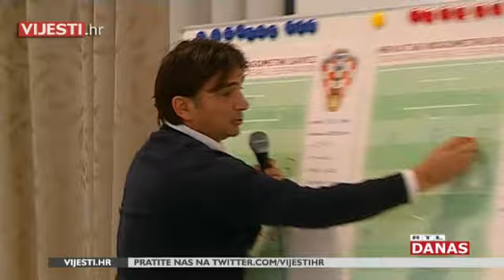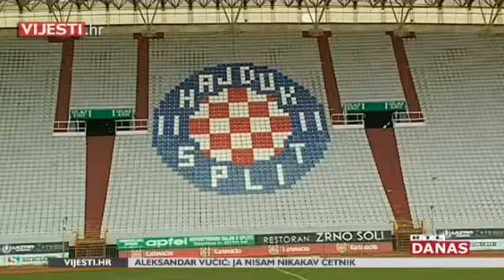Zlatko Dalić uoči Svjetskog prvenstva u Rusiji i nastupa hrvatske reprezentacije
Zlatko Dalić uoči Svjetskog prvenstva u Rusiji nada se generalnoj probi s Brazilom, ali i da će uskoro zaigrati pred punim Poljudom - iz Splita odgovaraju: 'Teško!'

Svjetsko prvenstvo Rusija Svjetsko prvenstvo u Rusiji
MIRZA SELIMOVIC - MJESTO ZLOCINA (OFFICIAL VIDEO) 2018
Sahrana Nebojše Glogovca, Nebojša Glogovac sahranjen u Aleji zaslužnih gradana, UCIM SALTO w/ Braco Gajic,
DJOTAFREESTYLE, HIT SNIMAK! SUPERBAKA U ZVEZDAMA GRANDA!,
Bivša i sadašnja supruga Nebojše Glogovca zajedno na komemoraciji,
Oproštaj od Nebojše Glogovca,
Sahrana Nebojše Glogovca| Mondo TV
Zadruga - Ukucani videli snimak Nadežde i Baneta, a onda je usledilo iznenadenje - 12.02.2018.
Zadruga Official,
DRAW MY LIFE - Goldenito (100,000 specijal)
Cetkovic se u suzama oprostio od Glogovca ALO.RS
Moj novi alat za brusenje secenje i poliranje  Vesic
SAHRANJEN NEBOJŠA GLOGOVAC: Supruga neutješna, sinovi nosili krst! Zenski kutak

mirza selimovic, mirza selimovic mjesto zlocina, mjesto zlocina,
andjela vestica, mina, kija, zadruga, zadruga official, parovi, Parovi TV HAPPY, Gospoda Fazilet i njene kceri, coby skinite nam fore, coby, cobi, cobi skinite nam fore, skinite nam fore,
Skidaj se ili Odgovaraj, Ami G Show, AmiG Show, Seka Aleksic, Seka Aleksic Folirant, Folirant, Omco, Omco, Balkanski Ratovi, Jelena Krunic, Zvezde Granda, Zvezde Granda Cela Emisija,
Baka Prase, BakaPrase, Jelena Karleusa, Ceca, Ivana Selakov, Milica Pavlovic, Aleksandra Prijovic, Jala Brat, Rada Manojlovic, Buba Corelli,
Buba Koreli, Emina, Emina Jahovic,

aleksandar vucic, aleksandar vucic, kolinda grabar kitarovic, kitarovic andrej plenkovic plenkovic
hrvatska, srbija, zagreb, beograd, šešelj, seselj, skupstina, skupština, hrvatski sabor rat
TREGEDIJA! Preminuo Glumac Nebojša Glogovac! Tuga do Neba!!!
Vece sa Ivanom Ivanovicem - No.189 (Nebojša Glogovac)
zena sa slomljenim nosem Ubistvo s Predumisljajem 1995
Nebojša Glogovac _Nisam ja sadista gospodo..
Reflektor zena sa slomljenim nosem zena sa slomljenim nosom
žena sa slomljenim nosem žena sa slomljenim nosom
Nebojsa Glogovac - Nisam ja Sadista  Nebojsa Glogovac Nisam ja Sadista
ustav republike hrvatske Beli beli svet - Glogovac (song)
Beli beli svet Glogovac song Sergej,Glogovac,Madzgalj i Boris Milivojevic - O, Kerol! Nebojsa Glogovac A što ti je mila kceri Nebojša Glogovac Gospođa Fazilet i njene kceri - 34. epizoda
ANDJELA VESTICA - DJAVO SE PROBUDIO (OFFICIAL VIDEO)
Mina priznala Kiji da je NAMJESTENO mrdanje kamera i da je wc afera sva namontirana od produkcije
COBY - SKINITE NAM FORE (OFFICIAL VIDEO)
Skidaj se ili Odgovaraj - E20 - Ami G Show S10 AmiG Show
Sergej,Glogovac,Madzgalj i Boris Milivojevic - O, Kerol!
SEKA ALEKSIC - FOLIRANT - (OFFICIAL VIDEO 2018) 4K Seka Aleksic
KSI vs Joe Weller – Copper Box Arena February 3rd 2018
Zadruga - Jelena Krunic ljubomoriše, drugi deo - 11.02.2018.
ZADRUGA: KRUNICKA LUNI - NISTE CENTAR SVETA !!!
PRAVA ISTINA O ENN LA RUSH Lux27
TRENING SA MOJIM SUBSCRIBEROM #2 DJOTAFREESTYLE
Balkanski Ratovi (STAR WARS) Omco
Zvezde Granda - Cela emisija 19 - ZG 2017/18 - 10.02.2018.
Navijac gurnuo sudiju u bazen! / Vojvodina - Crvena zvezda
BESMISLENE REKLAME : ULOŠCI Slatko od Dunje
Da Te Pita Brat (DTPB) #3 - gost: BakaPrase (IQ 200 ?) Choda
Nikola Jokic 21 Points/8 Assists Full Highlights (2/10/2018) DownToBuck
GLAMUR - Jelena Karleusa prozvala Cecu Raznatovic (TV Happy 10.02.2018)
Bogdan Bogdanovic Full Highlights 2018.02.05 vs Bulls - 15 Pts, 4 Asts, CLUTCH! | FreeDawkins
LAPSUS BAND - LAŽO (Official Video) LapsusBandOfficial
GTA SIFRE U STVARNOM ZIVOTU AdnanBro
Ivana Selakov - Promukla od bola - ( Official Video 2018 ) 4K IvanaSelakovVIPPER
RADA MANOJLOVIC - ZIVOT NA MESECU (OFFICIAL VIDEO 2018) 4K
Jala Brat x Buba Corelli ft. RAF Camora - Nema bolje (Official Video) IMPERIA
LEON FEAT MAYA BEROVIC - LEGALNA (OFFICIAL VIDEO 2017) FM Play
EMINA FEAT. ZELJKO JOKSIMOVIC - DVA AVIONA (OFFICIAL VIDEO) 4K IDJVideos.TV
Cirilica - Ziri Zvezda Granda (TV Happy 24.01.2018.) Cirilica TV HAPPY
Parodija na YOUTUBERE Omco RTS Slagalica - Zvanicni kanal  RTS Oko - Zvanicni kanal  RTS Zabavni program - Zvanicni kanal   RTS Obrazovno-naucni program - Zvanicni kanal  RTS SAT - Zvanicni kanal  RTS Pesma Evrovizije - Zvanicni kanal  RTS Upitnik - Zvanicni kanal  Beogradska hronika Jutarnji program RTS Sasvim prirodno - Zvanicni kanal PGP RTS - Zvanicni Kanal  RTS 60 najlepših narodnih pesama - Zvanicni kanal  RTS - Ovo je Srbija zvanicni kanal  RTS Tri boje zvuka - Zvanicni kanal  RTS Žikina Šarenica - Zvanicni kanal RTS Ordinacija - Zvanicni kanal Kulturno-umetnicki program